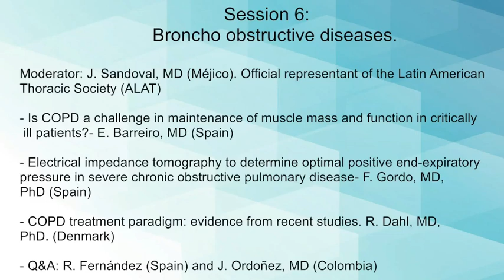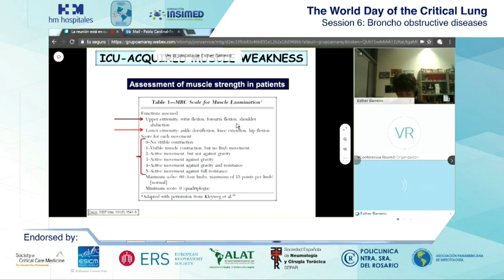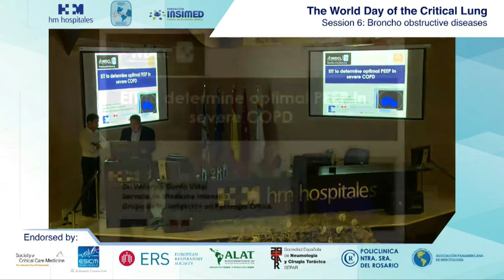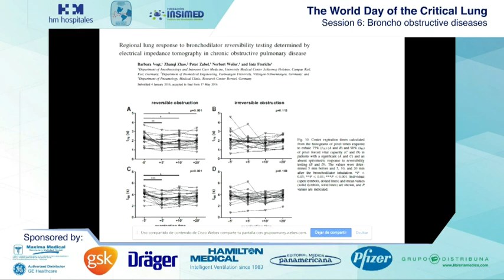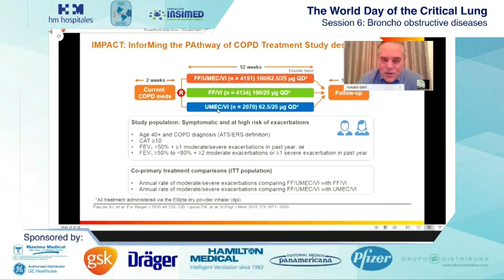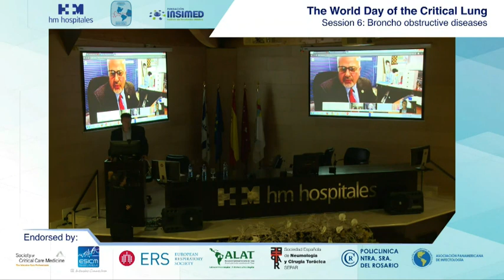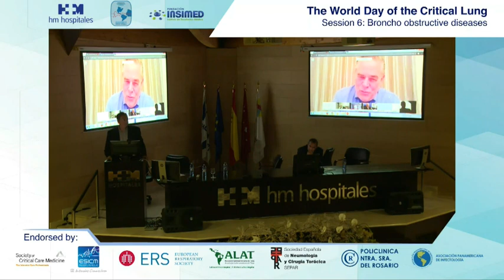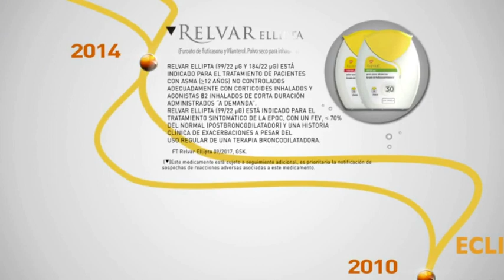Session 6 - Broncho obstructive lung diseases - WDCL - 2018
The World Day of the Critical Lung
Session 6: Broncho obstructive diseases. Moderator: J. Sandoval, MD (Méjico) Official representant of the Latin American Thoracic Society (ALAT)
(a)  Is COPD a challenge in maintenance of muscle mass and function in critically ill patients?- E. Barreiro, MD (Spain)
(b) Electrical impedance tomography to determine optimal positive end-expiratory pressure in severe chronic obstructive pulmonary disease- F. Gordo, MD, PhD (Spain)
Questions and answers:   R. Fernández (Spain) ; J Ordoñez, MD (Colombia)